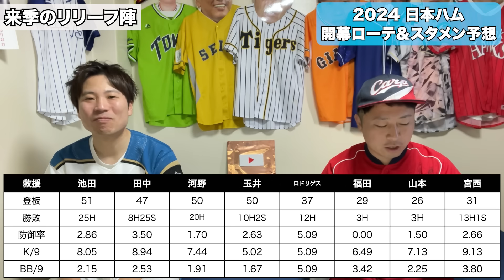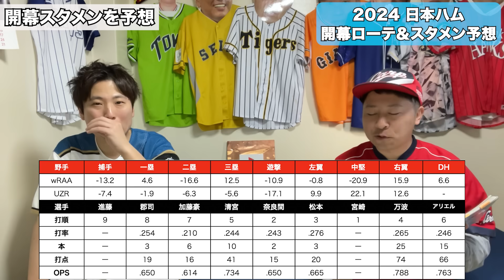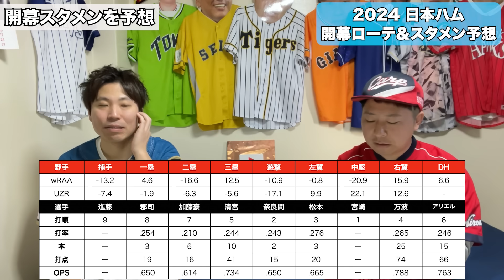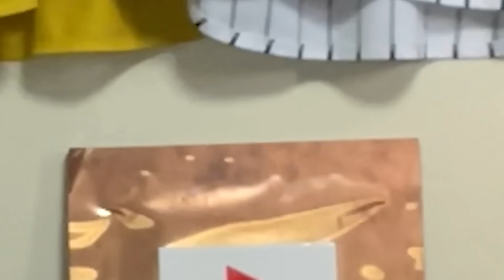【日本ハム】2024年の開幕ローテ＆スタメンを大胆予想！８年ぶりの優勝は夢じゃないぞSP！！【シンジラレル】【女装清宮】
日頃の感謝を込めてチャンネル初のオフ会開催が決定！！
トークや企画、皆様のお席を回って一緒に盃を交わしたりと中身の濃いぃぃぃイベントにします！ペナント、ドラフト、高校野球etc...ぜひ一緒に盛り上がりましょう！
※イベント限定のお土産もご用意しております！

【開催日時】
2024年2月17日（土）
12:40 開場
13:00 オフ会スタート
15:00 終了予定

【出演】
FAかいだ/もんでん

【参加料金】5,000円（税込）
※1/15(月)17:00〜販売を予定しています。
※コース料理+飲み放題の料金も含まれます。
※チケットはお一人様４枚までの購入とさせていただきます。
※予定座席数に達し次第、チケットの販売は終了とさせていただきます。
※座席は完全指定席です。購入順に前列から座席を振り分けさせていただきます。必ず指定された座席をご利用ください。
※開場は12:40を予定しております。（12:40より前は入場不可)

【会場】
 広島お好み焼き Big-Pig 神田カープ本店
〒101-0047 東京都千代田区内神田3-4-6 冨士エレベータービルB1F
JR神田駅西口から徒歩2分
東京メトロ銀座線から徒歩5分

☆【FA移籍】【カープ】西川龍馬の人的補償はこの選手じゃ！もしもの場合の完全予想ＳＰ！！【オリックス】

☆【ドラフト2023】１〜５位指名を完全シミュレーション！魂の60連単！泣いても笑ってもこれが答えだS P！！【５球団公言反映】

もんでん
165cm/65kg

かいだ
168cm/60kg